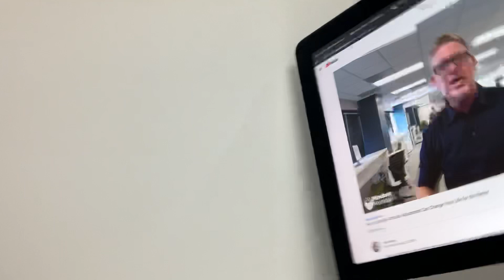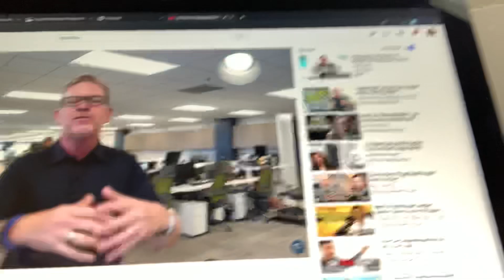Does your attitude matter? In life or in business? | Saso Homes | Fearless Agents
Are you committed to making yourself better? The questions you ask yourself daily have an impact on where you’re life is heading daily...